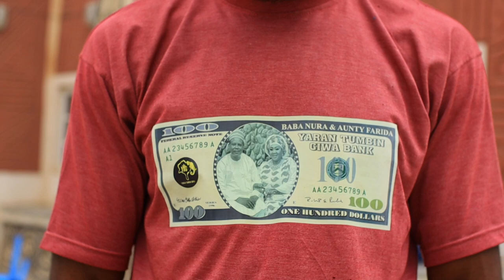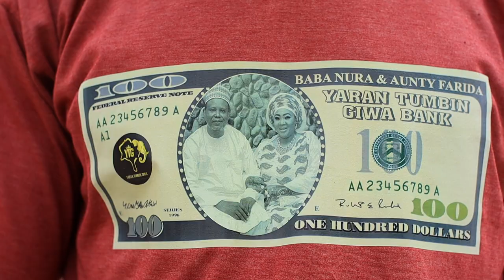SadiQ Astone Zubar